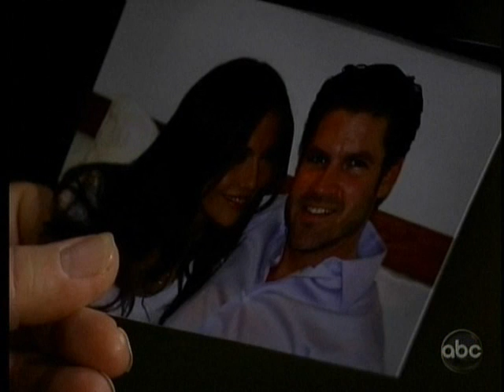GH- 1-20-11- Part 4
Everything But The Sam/Molly Scenes